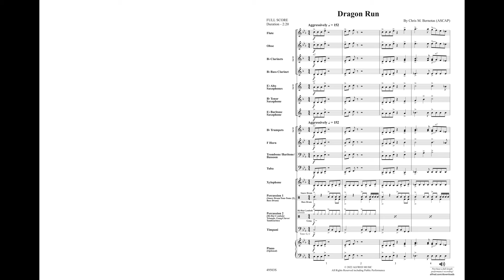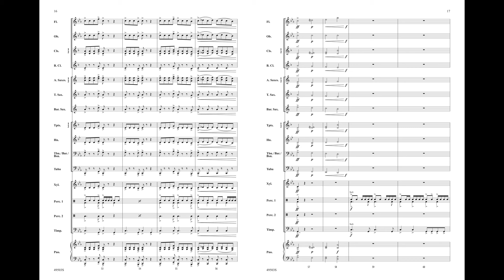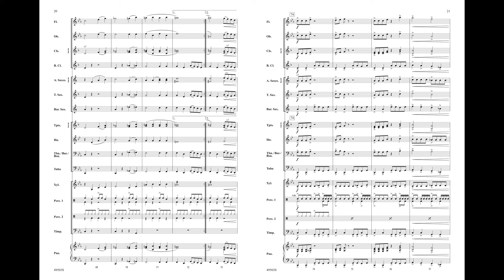Dragon Run, by Chris M. Bernotas - Score & Sound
Dragon Run

By Chris M. Bernotas (ASCAP)
Item: 00-49503
Series: Sound Innovations for Concert Band
Category: Concert Band
Format: Concert Band Conductor Score & Parts
Level: 1.5

The Dragon Run is a 40 mile winding stream that flows throughout Virginia and empties into the Piankatank River. It is also known as the Dragon Swamp and even just The Dragon. This immense ecosystem is known for its rich wildlife and preserved beauty. Dragon Run by Chris M. Bernotas features strong rhythms, intentional dissonance, contrasting dynamics, and wonderful musical opportunities for all. It echoes the excitement of exploring the views and experiencing the sometimes intense wildlife visitors encountered when journeying along the river and surrounding swamps. (2:26) Correlated to Sound Innovations, Book 1, Level 6.